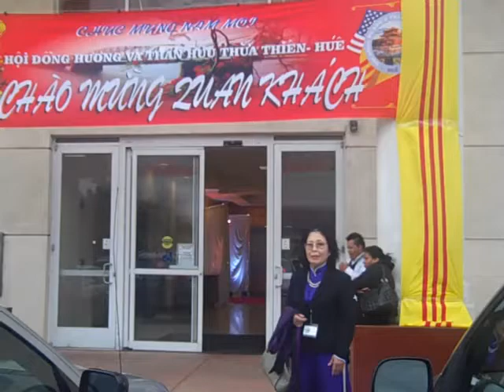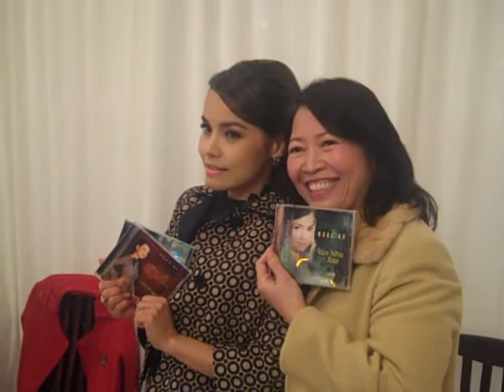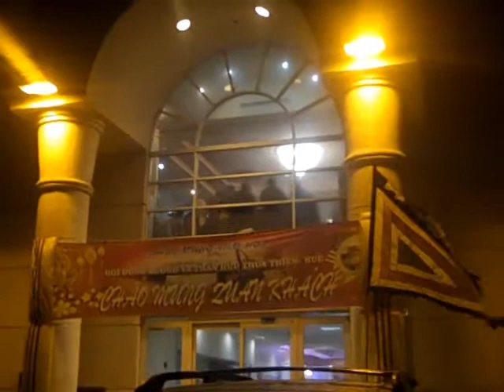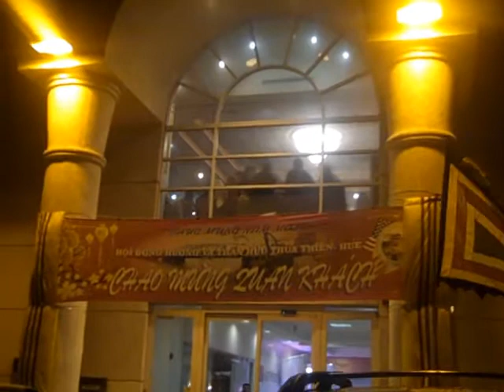Gia đình ông bà Hà Thúc Giác đón xuân Bính Thân 2016 với Hội Thừa Thiên Huế